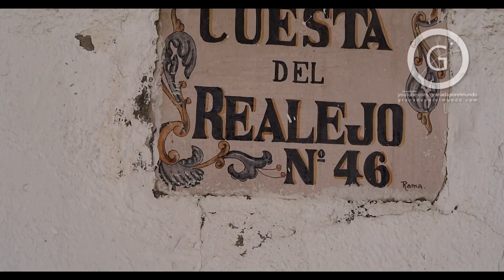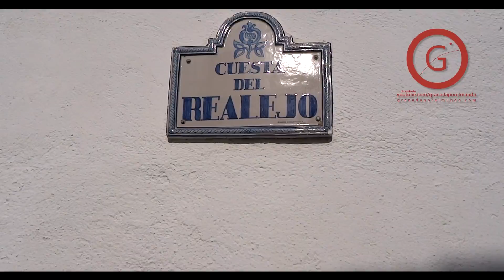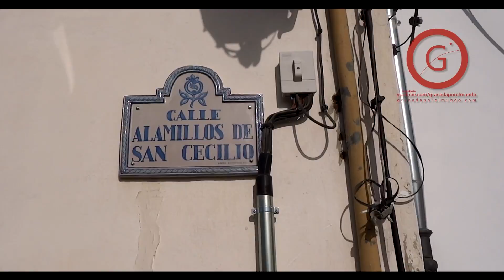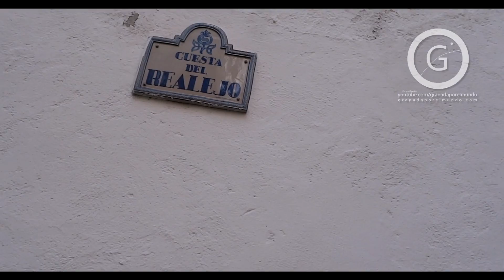GRANADA RUTAS | CENTRO | Bajada de Cuesta del Realejo desde el Hotel Alhambra Palace.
◊ Más de 500 vídeos íntegramente de Granada.

◊ Vídeos grabados en alta calidad y realismo / FullHD-1080-50p. Míralos de esta manera para disfrutar de cada uno de ellos.

Todos los vídeos están subidos por el administrador de "Granada por el Mundo" con el permiso de sus propietarios. Puede que algunas imágenes y sonidos contengan derechos de autor.

Todos estos vídeos son grabados y editados por un granadino (yo) que recorre sus calles para mostrarlas al mundo de una manera algo diferente. El Canal contiene listas de Reproducción para encontrar de manera fácil los vídeos que buscas. Puedes compartir dichos vídeos con tus amigos y suscribirte a este canal para no perderte ninguno de los que aún están por ver la luz, y así de paso estarás apoyando mi trabajo. Cada suscriptor es para mí un impulso más para salir a la calle y continuar grabando. Gracias por la visita. Saludos desde Granada. Efímera. Eterna.